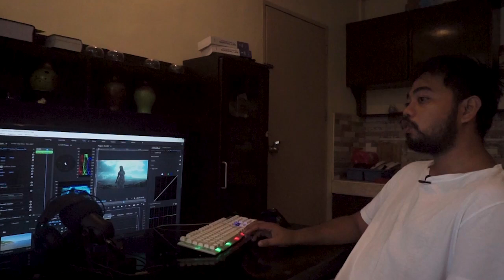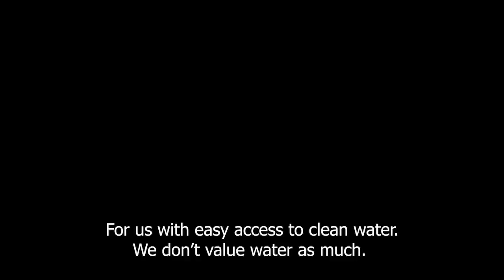What is ENVIRONMENTAL VLOG? I What are the Goals and Samples of ENVIRO VLOGS I Teacher Lowel Vlogs